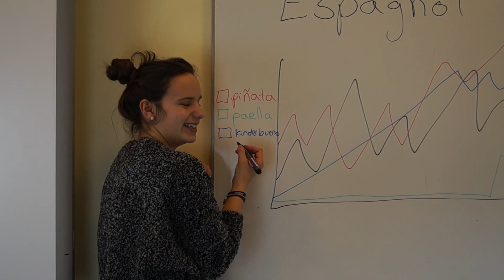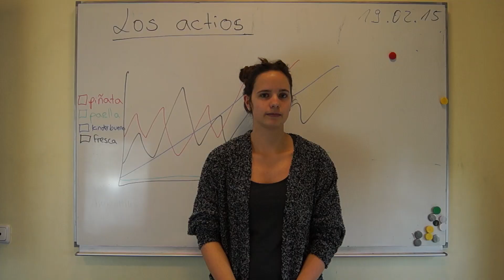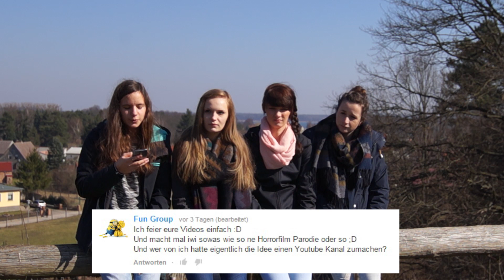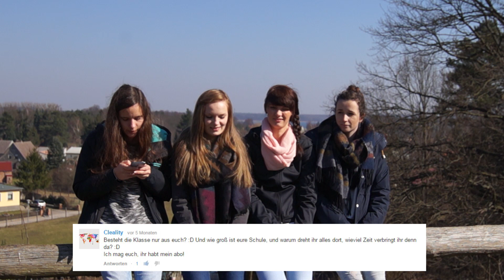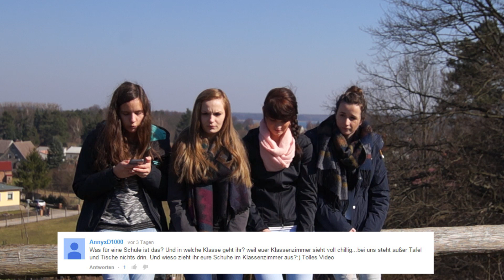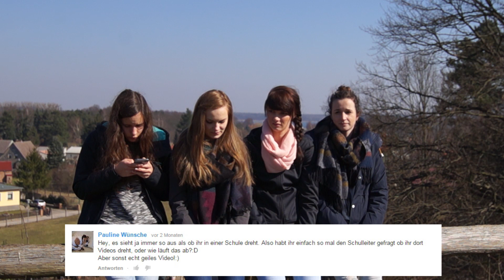Outtakes und Fragen #1 | Zauberponys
Heute beantworten wir ein paar eurer Fragen und zeigen euch Outtakes von der Survivaltour und dem Abiturvideo. Stellt uns gerne Fragen in den Kommentaren für ein neues Video (:

►Erreichen könnt ihr uns bei...

Über eine Bewertung oder einen Kommentar würden wir uns sehr freuen, gerne auch konstruktive Kritik !

Eure Zauberponys ♥